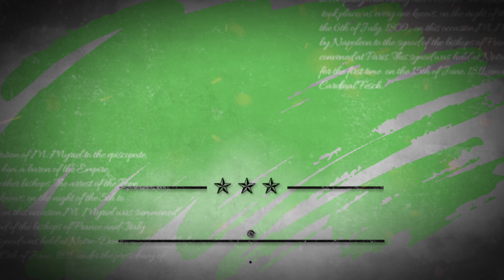Army Template Style | Green screen